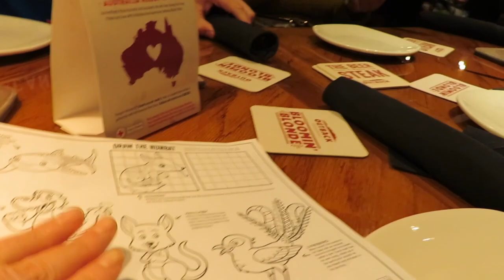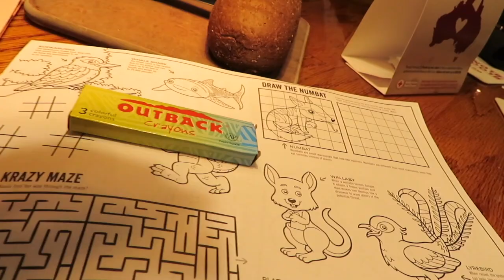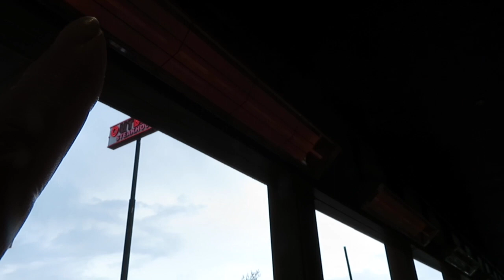vlog AHORA SI ME MAQUILLE DICE 🤣COMIDA POR CUMPLEAÑOS DEL YERNO🥳Doraly Vlogs 🇺🇸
BIENVENIDOS

Toda la familia con pantalones rompidos , celebrando el cumpleaños de mi yerno nos fuimos a comer bien sabroso 😋 y pasar un día en familia todos juntos , gracias por su apoyo mil bendiciones

SOLO PARA NEGOCIO O COLABORACIÓN

❌TODO MENSAJE MAL INTENCIONADO U OFENCIVO SERÁ BORRADO AUTOMÁTICAMENTE ❤️🙏